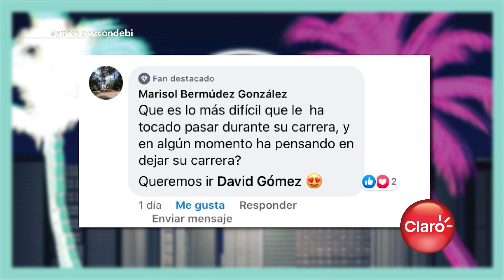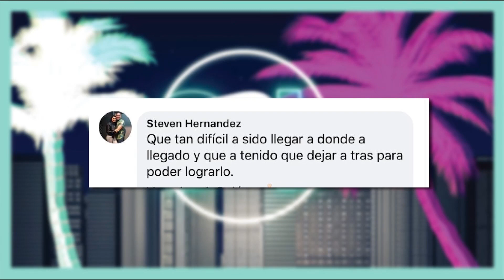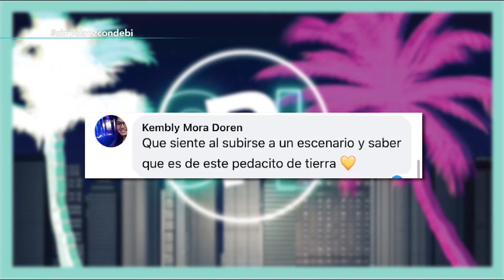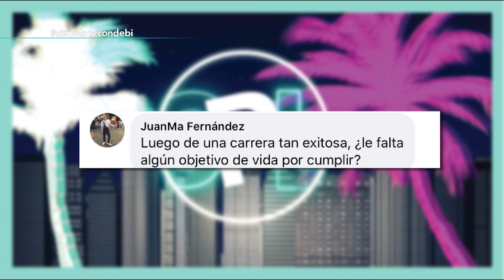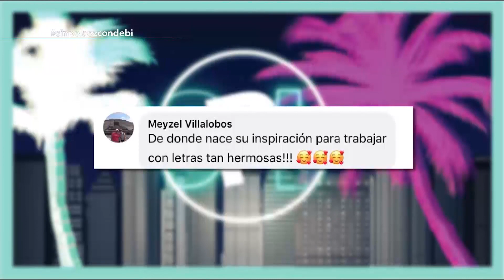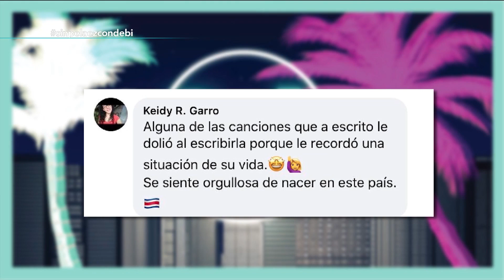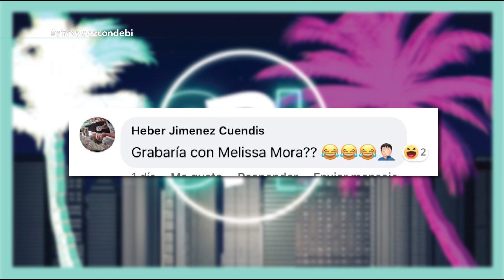Sin Peláez con Debi Nova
Lo mejor de Debi Nova en el sillón de las confesiones de Peláez